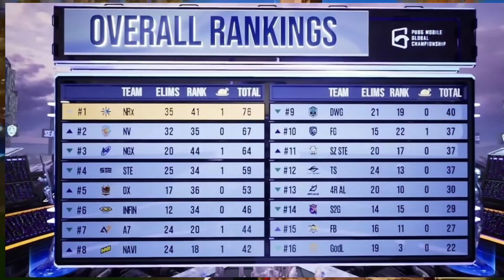viper issue & owais tem new org | orangutan gaming house